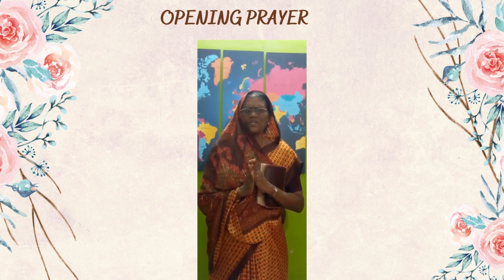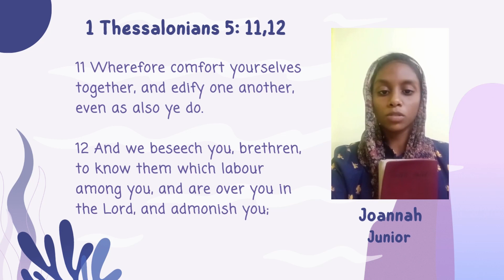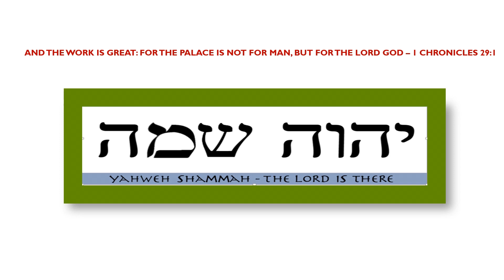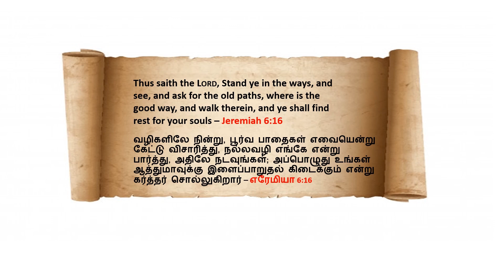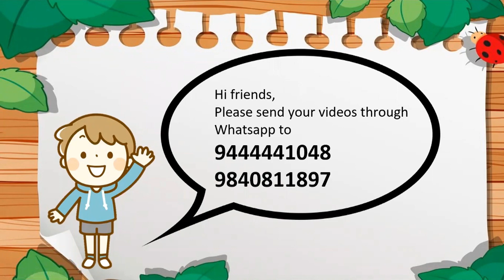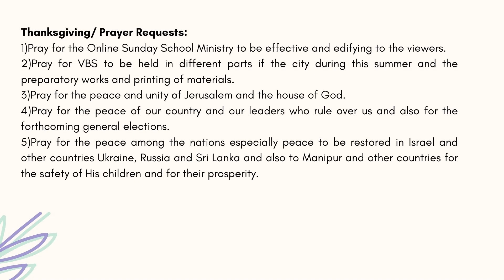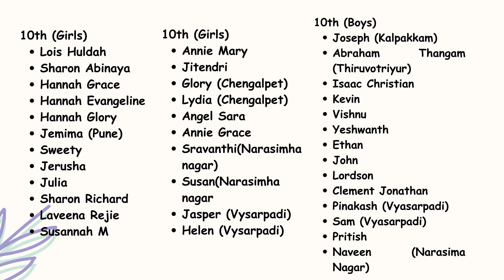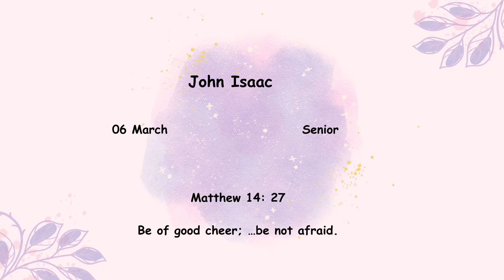Sunday School Program || The Church at Jehovah Shammah || 10-03-2024